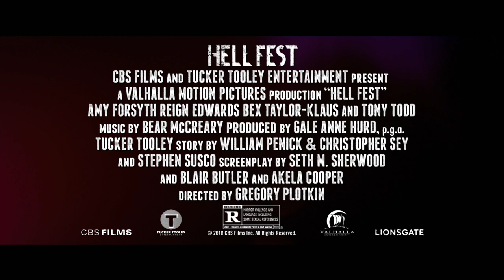Hell Fest Six Flags Press Event Sizzle || SocialNews.XYZ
Watch Hell Fest  Six Flags Press Event Sizzle
Gale Anne Hurd - Producer / Gregory Plotkin - Director
Roby Attal - "Gavin" / Amy Foryth - "Natalie" / Christian James - "Quinn" / Bex-Taylor-Klaus - "Taylor"
Tony Todd - "The Barker"

Courtesy: CBS Films

A masked serial killer turns a horror themed amusement park into his own personal playground, terrorizing a group of friends while the rest of the patrons believe that it is all part of the show.

College student NATALIE (Forsyth) is visiting her childhood best friend BROOKE (Edwards) and her roommate TAYLOR (Taylor-Klaus). If it was any other time of year these three and their boyfriends might be heading to a concert or bar, but it is Halloween which means that like everyone else they will be bound for HELL FEST – a sprawling labyrinth of rides, games, and mazes that travels the country and happens to be in town. Every year thousands follow Hell Fest to experience fear at the ghoulish carnival of nightmares.

But for one visitor, Hell Fest is not the attraction – it is a hunting ground. An opportunity to slay in plain view of a gawking audience, too caught up in the terrifyingly fun atmosphere to recognize the horrific reality playing out before their eyes. As the body count and frenzied excitement of the crowds continues to rise, he turns his masked face to NATALIE, BROOKE, TAYLOR and their boyfriends who will fight to survive the night.

A terrifying thrill ride from iconic horror producer Gale Anne Hurd (The Walking Dead, The Terminator) and director Gregory Plotkin (Paranormal Activity: The Ghost Dimension, Editor – Get Out, Happy Death Day), this September, audiences will discover that it’s fun going in… but it’s hell getting out.

Starring: Bex Taylor-Klaus, Amy Forsyth, Reign Edwards, Christian James, Matt Mercurio, Roby Attal
Release date: September 28, 2018 (USA)
Director: Gregory Plotkin
Producer: Gale Anne Hurd
Language: English Language
Distributed by: CBS Films, Lionsgate
Story by: Stephen Susco, Seth M. Sherwood